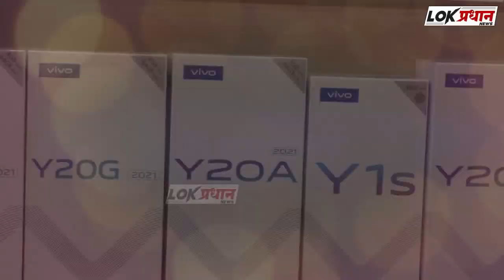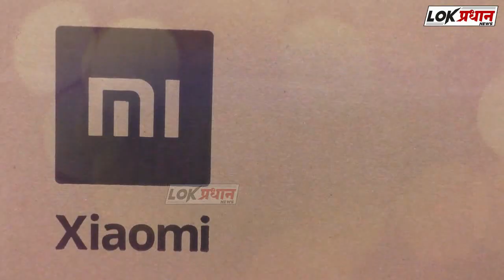सिगारेट भरलेल्या आयशर टेंम्पोवर धाडसी दरोडा